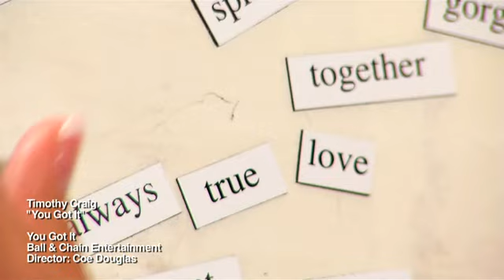Timothy Craig - You Got It (Official Music Video)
"You Got It" from Timothy Craig's album also entitled 'You Got It'. Song written by Timothy Craig
and Billy Falcon. Produced by Tom Harding and Timothy Craig. Mixed by Tom Harding. Unmastered Audio. Video Directed by Coe Douglas. Shot and Edited by Jeff Steinborn. Video features actress / model Devan Monako. Video was filmed in the Historic Bluefields neighborhood of Donelson / Nashville, TN. Streaming Everywhere!